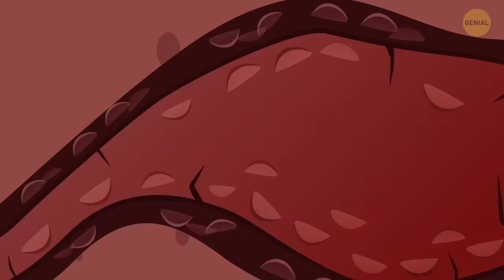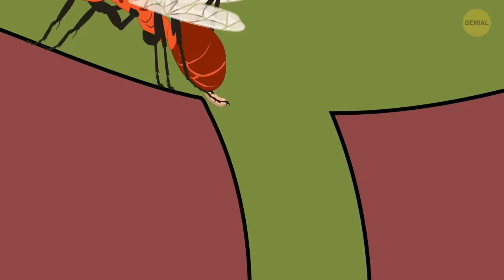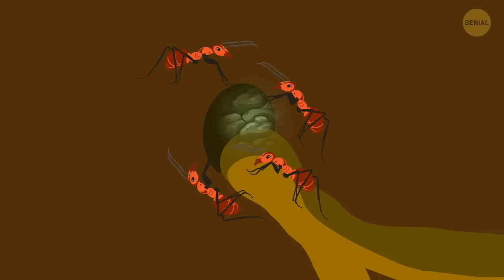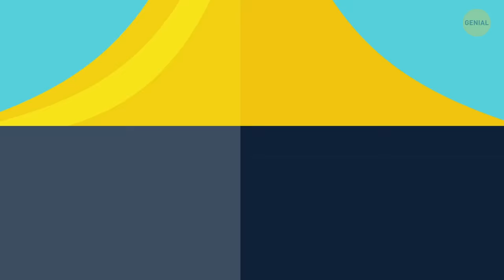Lo que verías si pudieras entrar a una colonia de hormigas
Las hormigas son criaturas sociales que forman pequeñas y grandes colonias. Desde afuera parecen montones de arena al azar. Pero por dentro son estructuras complicadas con muchos caminos, túneles, cámaras y habitaciones y un modo de vida basado en una jerarquía especial. ¡Veámoslo todo con nuestros propios ojos! Te invito a un viaje al interior de una colonia de hormigas.

La animación fue creada por Genial.